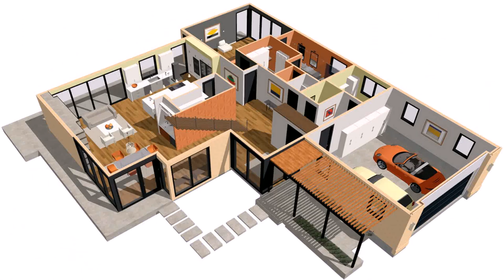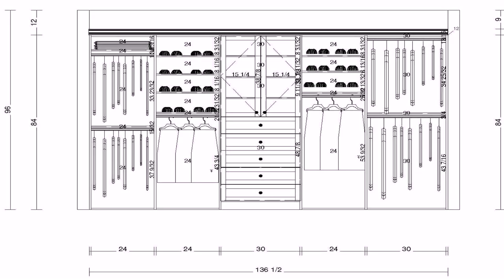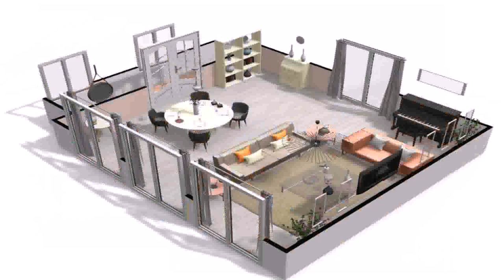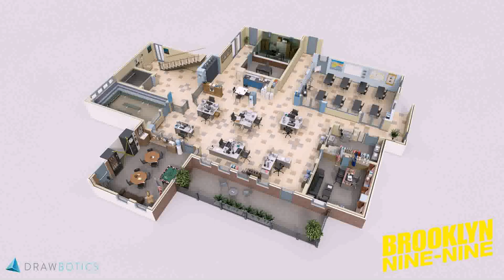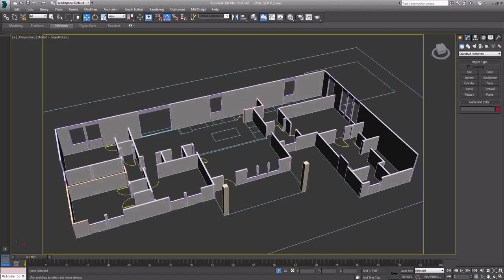3d Floor Plan With Dimensions - DaddyGif.com (see description)